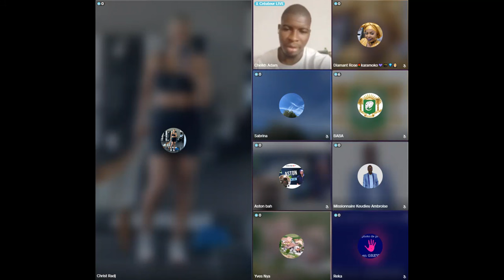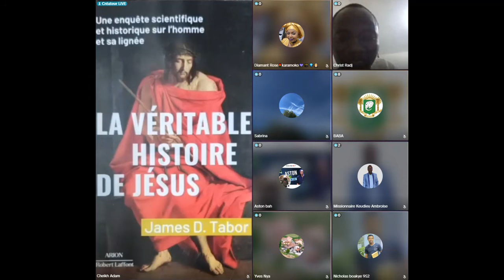Partie 2 - Témoignage d'un ex Chrétien qui a vu le Christ - Confrontation - Débat Interreligieux